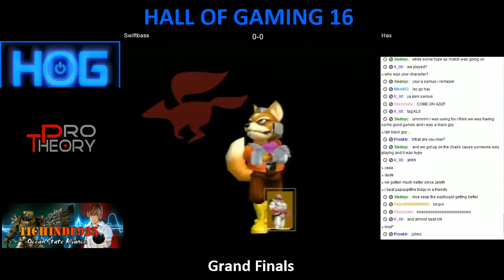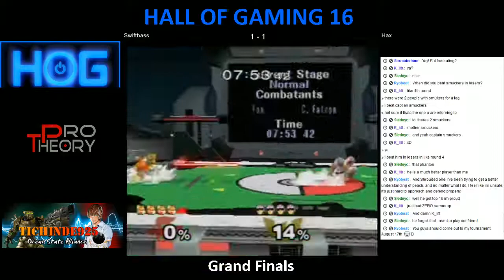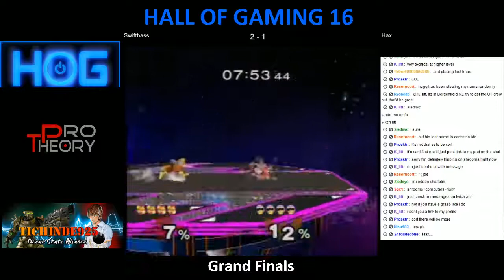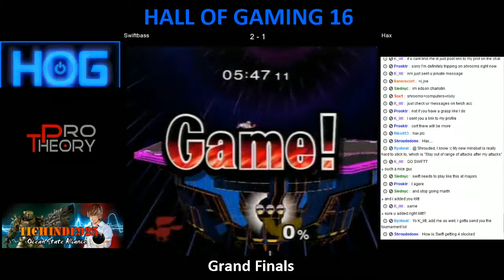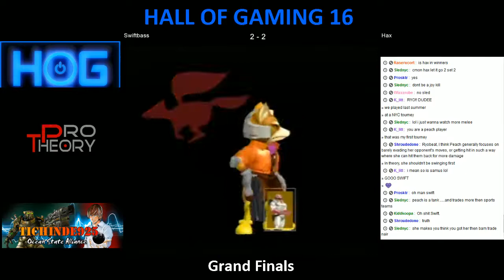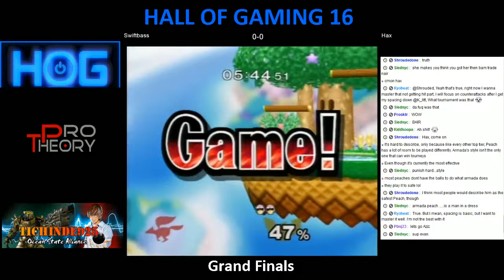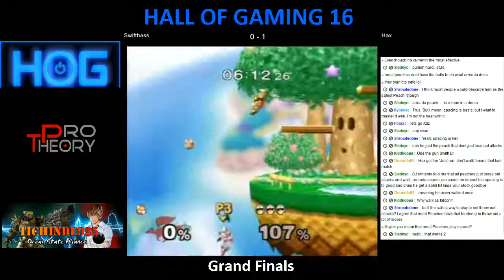HoG16 - Grand Finals - Swiftbass (Fox) Vs. Hax (Falcon)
Hall of Gaming 16